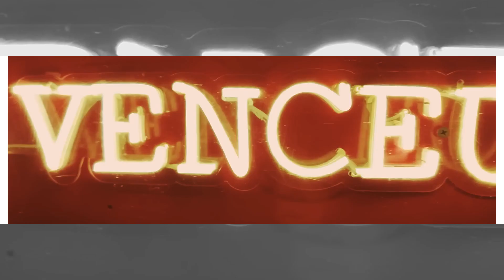TODO DIA -MC JVila e MC Marks [DJ Torricelli e DJ Carlinhos]941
Só Pedrada! 💥

Artista: MC JVila e MC Marks
Produção: [DJ Torricelli e DJ Carlinhos]